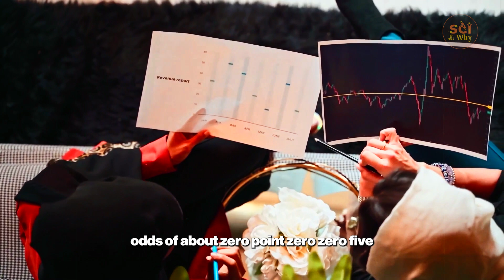The Impossible Orbit of 3I/ATLAS Explained | Sci & Why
The interstellar object 3I/ATLAS is back in the spotlight, and this time, it's about its highly improbable orbit. Scientists have calculated that the chances of its trajectory occurring naturally are astonishingly low, leading to heated debates and speculation. Could this "impossible orbit" be the key to unlocking the true nature of 3I/ATLAS, proving it to be more than just a comet? Join us as we break down the complex orbital mechanics and explore the different theories—from a statistical fluke to a deliberately engineered path—that could explain this cosmic mystery.